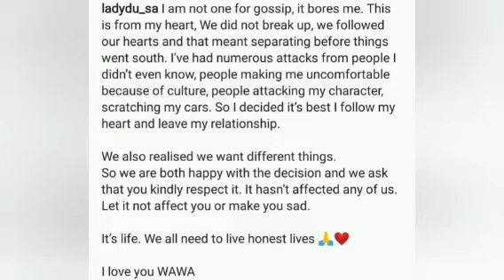Lady Du and Andile Mxakaza separation || Andile Mxakaza defends Lady Du on why they separated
Lady Du and Andile Mxakaza separation